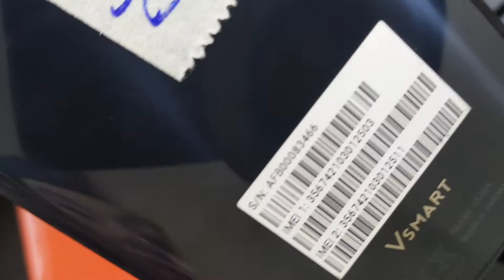Sửa Vsmart Star V320a, Tư Vấn Sửa Điện Thoại Vsmart Star Các Lỗi Phần Cứng Phần Mềm Nhanh Lấy Liền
Sửa Vsmart Star V320A, Sửa Chữa Điện Thoại Vsmart Star.
- 129E Cự Lộc, Thanh Xuân, HN 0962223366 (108 Nguyễn Trãi đi vào cạnh đô thị Royal City)
Gía Màn Hình Vsmart Star V320A thay mới: Sửa Vsmart Star V320A, Sửa Chữa Điện Thoại Vsmart Star.
- 129E Cự Lộc, Thanh Xuân, HN 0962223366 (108 Nguyễn Trãi đi vào cạnh đô thị Royal City)
Sửa Vsmart Star V320A hỏng cần thay mới sửa chữa? Nơi Bán Sửa Chữa thay sửa điện thoại Vsmart Star V320A Uy tín? chỉ có tại các địa chỉ của DidongCaocap.Vn
Đến với chúng tôi các lỗi của Vsmart Star V320A khác đều có thể sửa được như:
 - Sửa Vsmart Star V320A Hỏng Chân Sạc
 - Sửa Vsmart Star V320A hỏng mic nghe gọi
 - Sửa Vsmart Star V320A hỏng main
 - Thay Xương vỏ máy Vsmart Star V320A
 - Thay Nắp Lưng Vsmart Star V320A
 - Thay cảm ứng Vsmart Star V320A đối với những máy hỏng cảm ứng nhưng Màn LCD vẫn còn
 - Thay Main máy Vsmart Star V320A
 - Thay Loa ngoài Vsmart Star V320A
 - Thay Loa trong Vsmart Star V320A Hỏng không sửa được
 - Thay IC Nguon Vsmart Star V320A
 - Thay Phím bấm nguồn âm lượng Vsmart Star V320A
 - Thay Pin Vsmart Star V320A, thay vỏ điện thoại Vsmart Star V320A
 - Sửa điện thoại Vsmart Star V320A chết nguồn
 - Sửa camera Vsmart Star V320A hỏng không chụp được hình ảnh
 - Sửa Điện Thoại Vsmart Star V320A mất sóng
 - Sửa Vsmart Star V320A không có wifi 3g
- Địa chỉ:
Sửa Vsmart Star V320A hỏng cần thay mới sửa chữa? Nơi Bán Sửa Chữa thay thế điện thoại Vsmart Star V320A Uy tín? chỉ có tại các địa chỉ của DidongCaocap.Vn